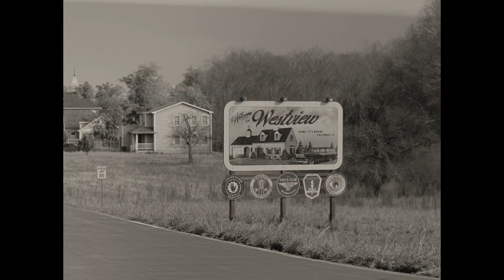WandaVision Season 1 Trailer | ‘Reality’ | Rotten Tomatoes TV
Check out the new WandaVision Season 1 trailer starring Teyonah Parris!

US Air Date: January 15, 2021
Starring: Paul Bettany, Elizabeth Olsen, Kathryn Hahn
Network: Disney+
Synopsis: Blends the style of classic sitcoms with the MCU in which Wanda Maximoff and Vision -two super-powered beings living their ideal suburban lives-begin to suspect that everything is not as it seems.